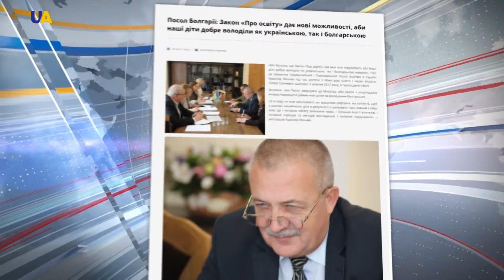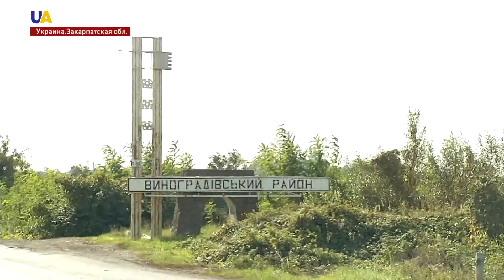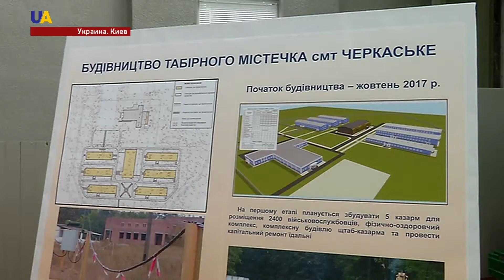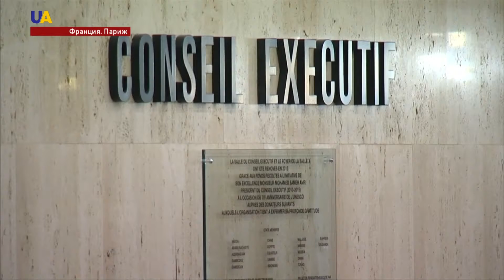Новости 21:00 за 12 октября 2017 года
Смотрите в этом выпуске:
- Парламентская ассамблея Совета Европы приняла резолюцию по закону Украины "Об образовании".
- Представители болгарской общины в Украине поддержали новый закон "Об образовании".
- Обстановка на Донбассе обостряется. Неспокойно на всех направлениях.
- Двум украинским пограничникам, которых задержали российские спецслужбы, предъявили обвинение в незаконном пересечении границы.
- Украинские врачи предпримут еще одну попытку попасть к незаконно удерживаемому в российском СИЗО украинцу Павлу Грибу.
- Петр Порошенко посетил новые общежития для военнослужащих.
- Соломенский суд Киева избрал меру пресечения для замглавы Минобороны Владимиру Гулевичу.
- В киевском Дворце детей и юношества прошло мероприятие для юных патриотов, посвященное Дню защитника Украины.
- В Украине запустили новый этап информационной кампании "Не дай СПИДу шанс!".
- Украинская певица Джамала стала послом доброй воли Международной организации по миграции, которая входит в структуру ООН.
- На Закарпатье начала работу первая в регионе ферма улиток.